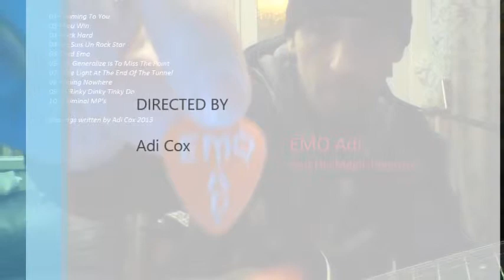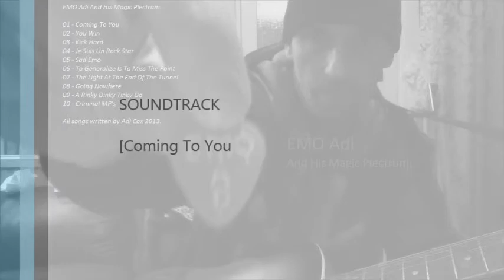1 - EMO Adi - Coming To You - 13th January 2013 - v2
EMO Adi And His Magic Plectrum.

01 - Coming To You
02 - You Win
03 - Kick Hard
04 - Je Suis Un Rock Star
05 - Sad Emo
06 - To Generalize Is To Miss The Point
07 - The Light At The End Of The Tunnel
08 - Going Nowhere
09 - A Rinky Dinky Tinky Do
10 - Criminal MP's

All songs written by Adi Cox 2013.